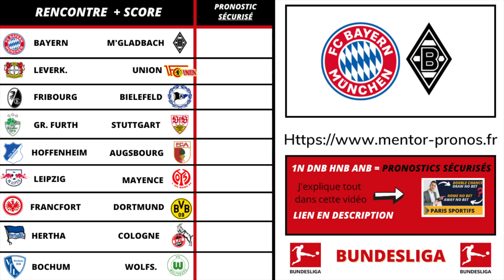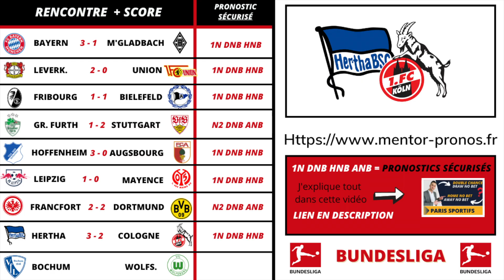Pronostic Foot ALLEMAGNE : Mes 9 PRONOSTICS ( Bundesliga )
-Mes 9 pronostics foot BUNDESLIGA
-Mettez moi vos 9 pronostics BUNDESLIGA de cette 18ème journée dans les commentaires.

Voici mes 9 PRONOSTICS FOOT BUNDESLIGA

PRONOSTIC FOOTBALL BUNDESLIGA

▬▬▬▬▬▬▬▬▬▬▬▬▬▬  MON SITE ▬▬▬▬▬▬▬▬▬▬▬▬▬▬